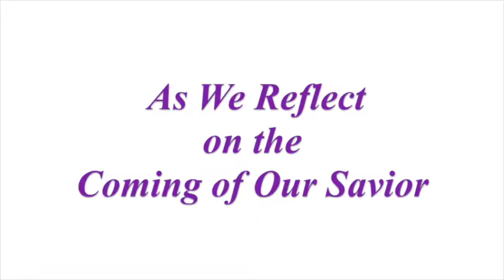Merry Christmas 2014